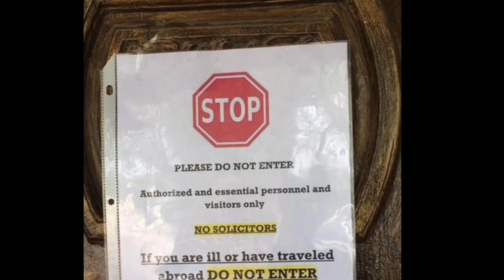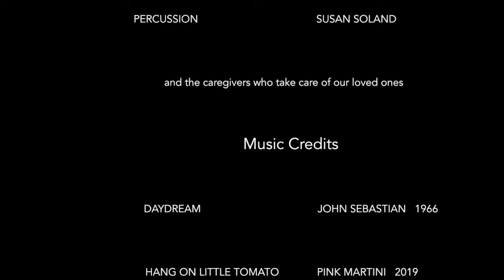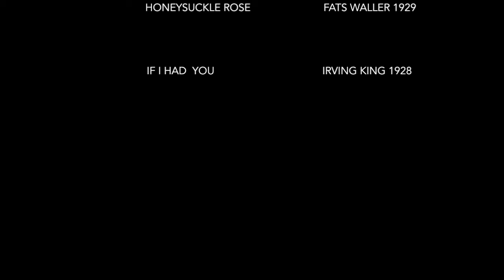Rollin' Soland documentary featuring a concert for the elderly during Covid 2020, Tucson, AZ .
Documentary by Rebecca Thompson about the Rollin' Solands (formally Right Side of the Boat).